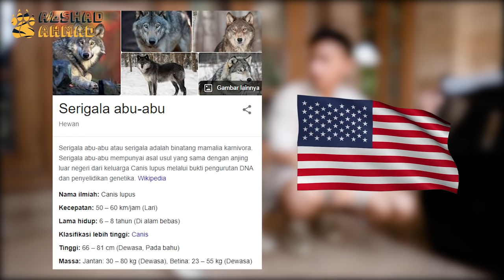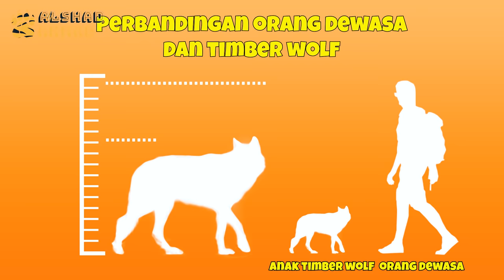SATWA BARU PELIHARAAN ALSHAD YANG GA KALAH KEREN DENGAN HARIMAU !